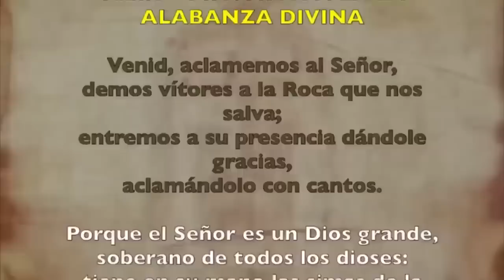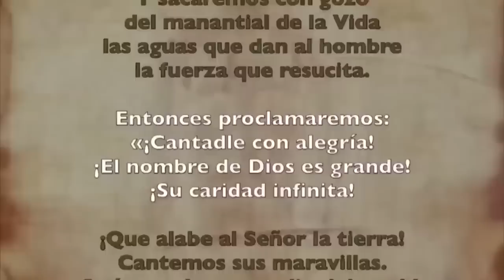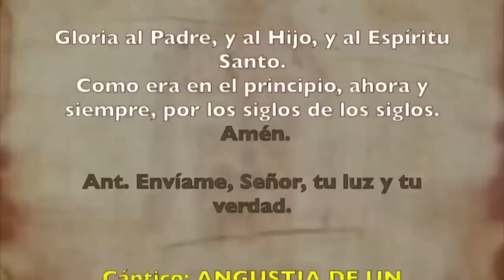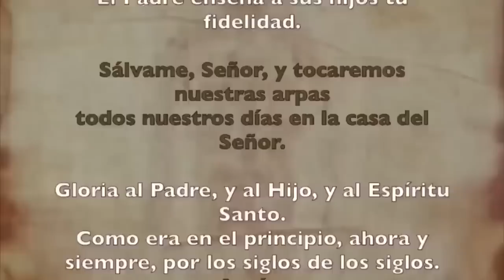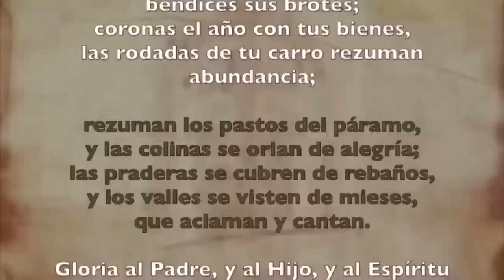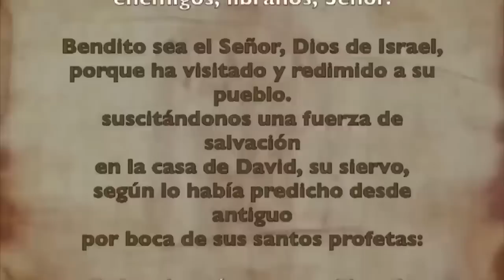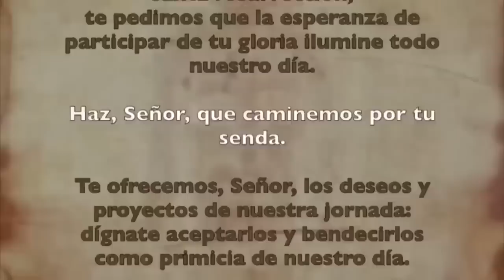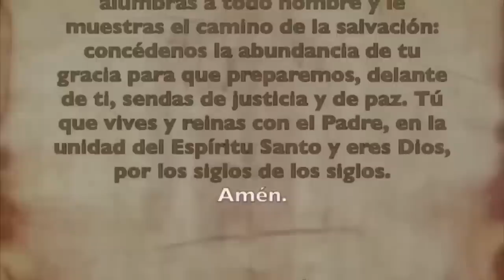Oración de la mañana (Laudes), MARTES 3 DE OCTUBRE | XXVI semana T. Ordinario